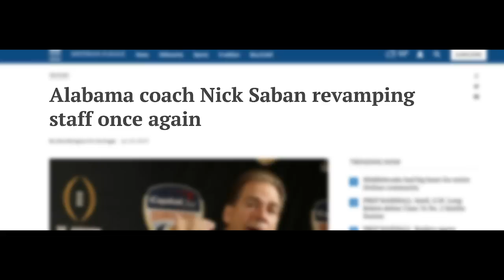Big Ten Shorts - 10 reasons why the Big 10 is better than the SEC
Not that this even needs to be explained, but we put together a list of 10 reasons why the SEC conference is completely inferior to the Big 10.